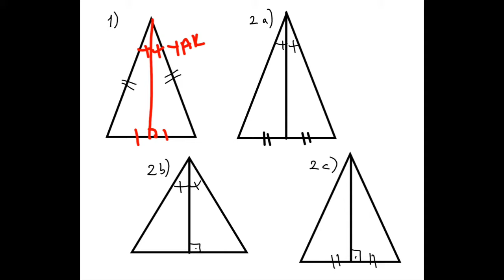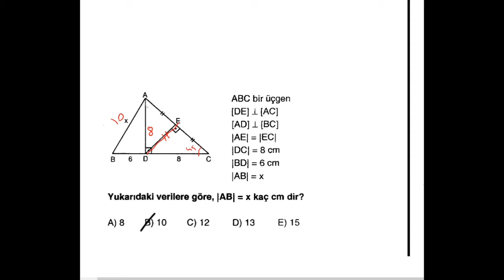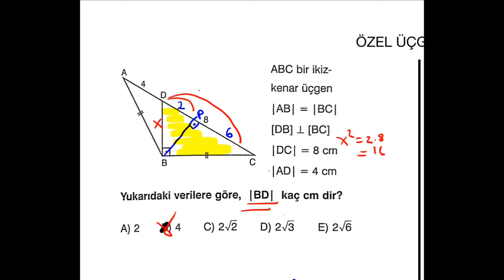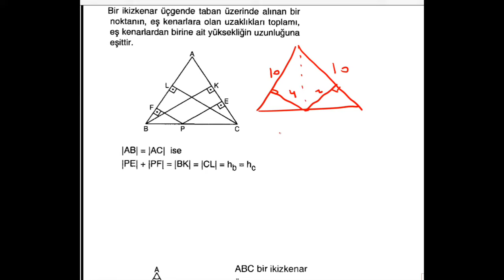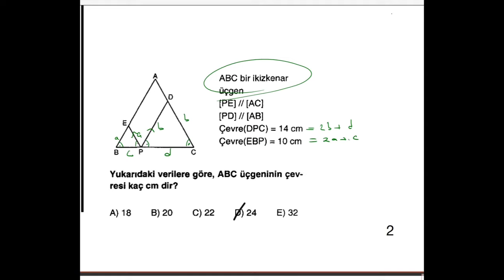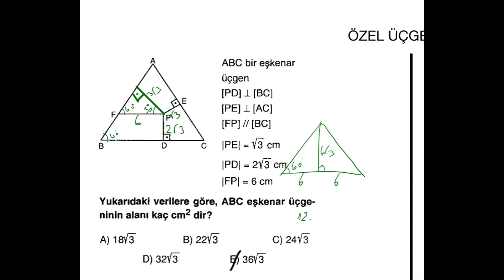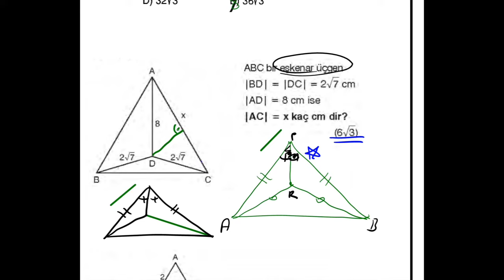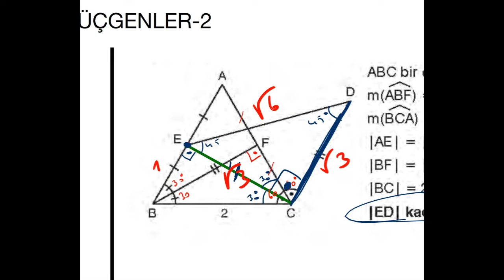İKİZKENAR VE EŞKENAR ÜÇGEN